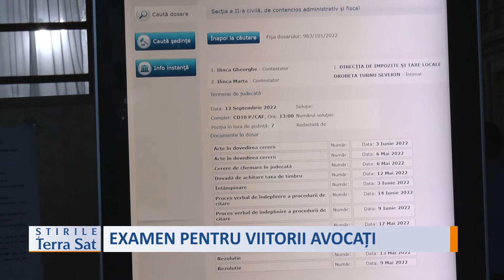EXAMEN PENTRU VIITORII AVOCAȚI